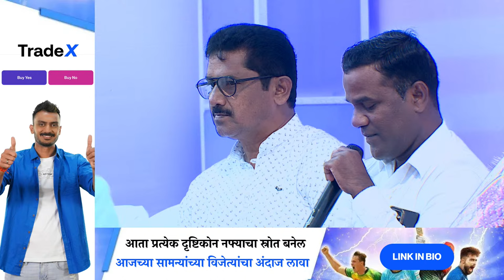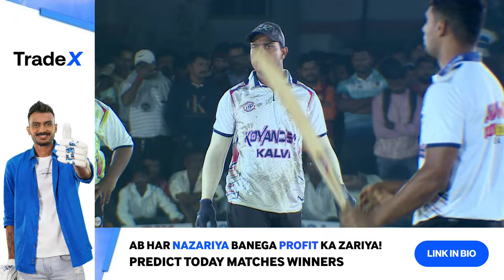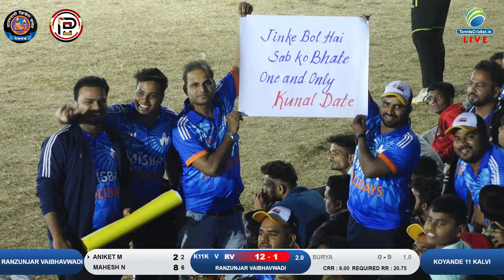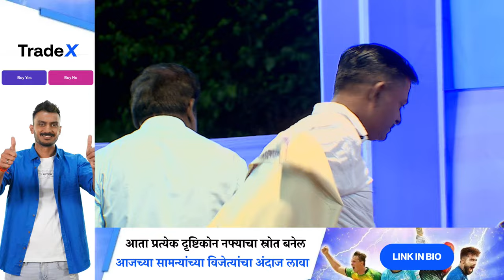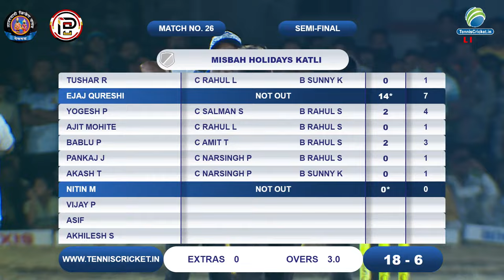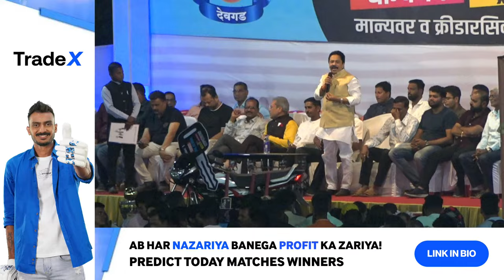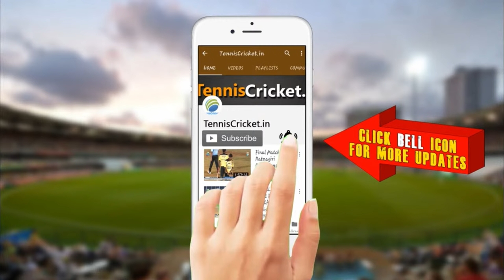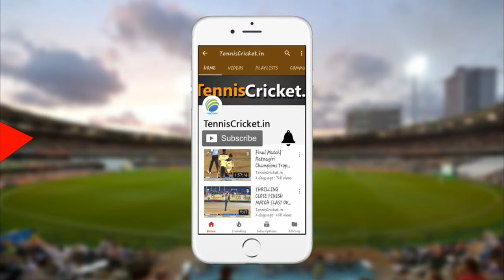Anandwadi Champion Trophy 2024 | Devgad | Final Day